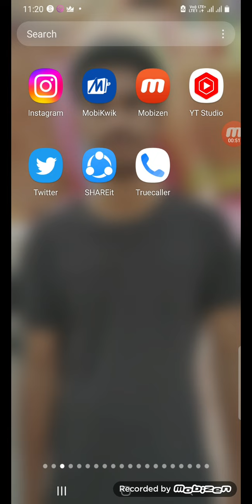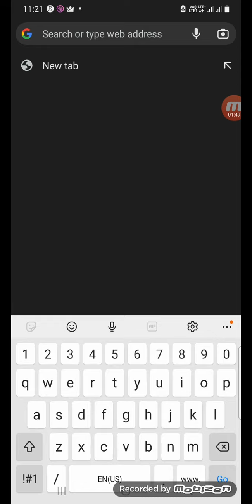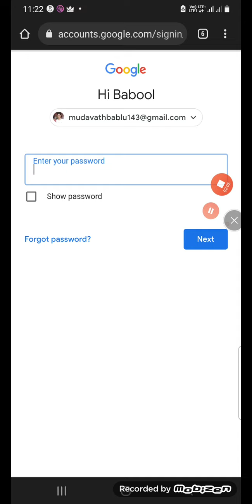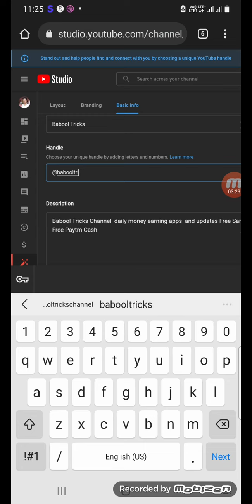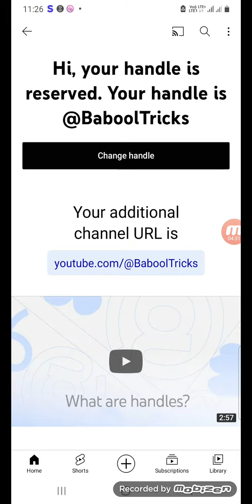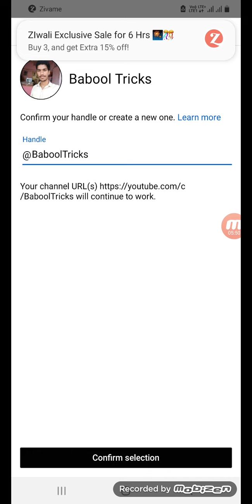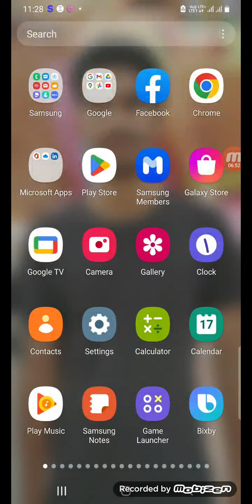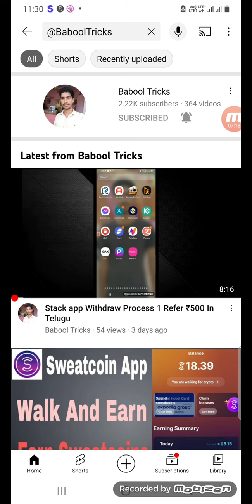How To Select Youtube Handle | Youtube Handle Settings In Telugu